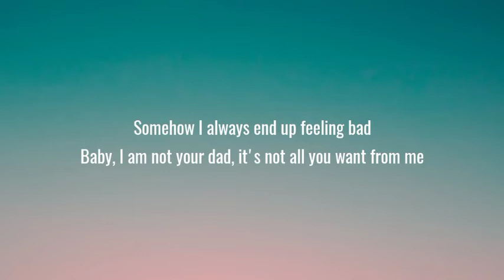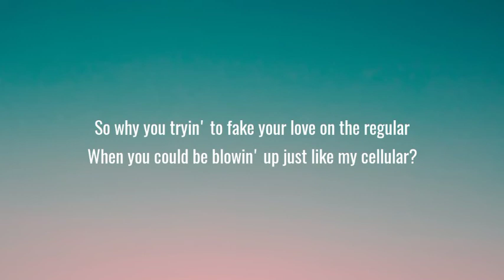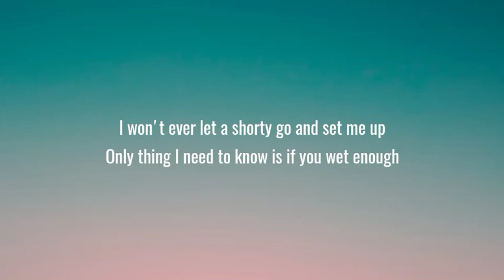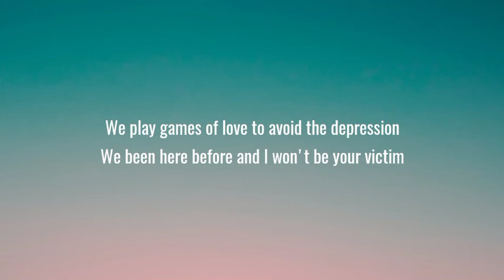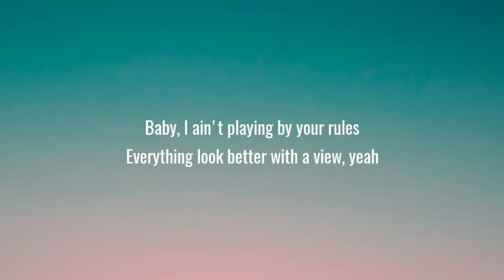24kGoldn - Mood (Lyrics) Ft. Iann Dior / "Why you always in a mood?"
24kGoldn - Mood (Lyrics) Ft. Iann Dior / "Why you always in a mood?"